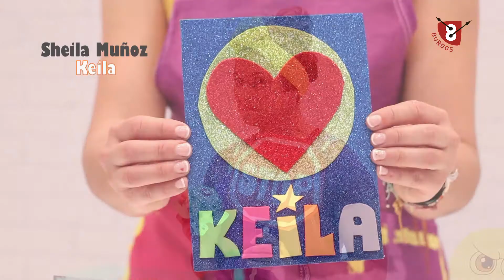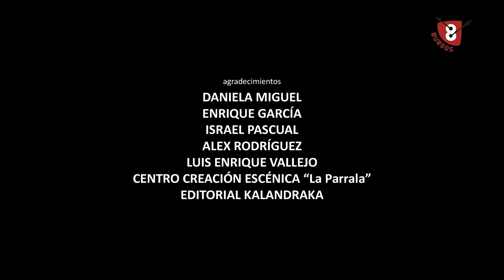LA HORA LOKA | Capítulo 29